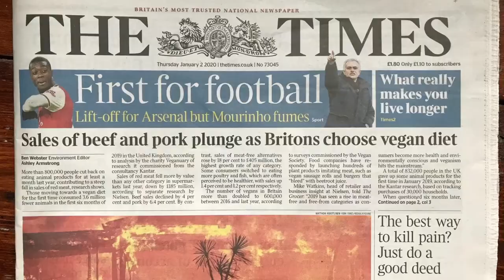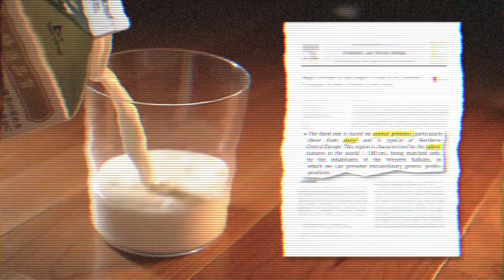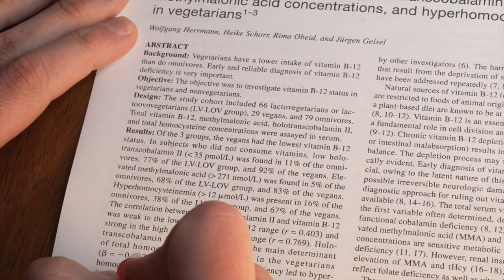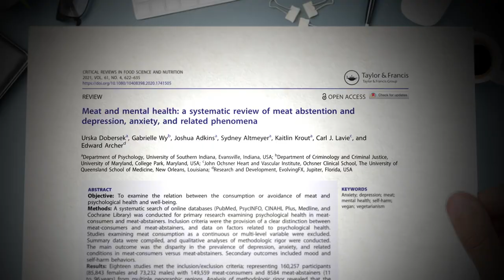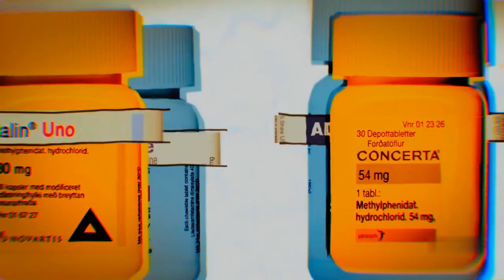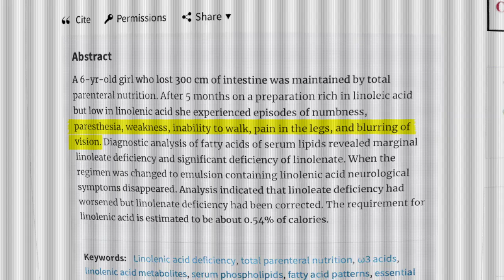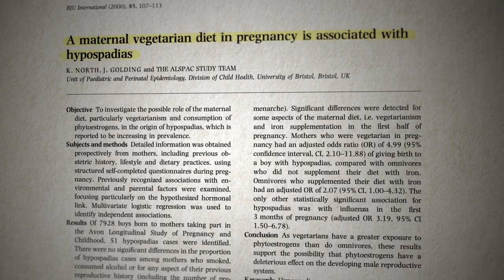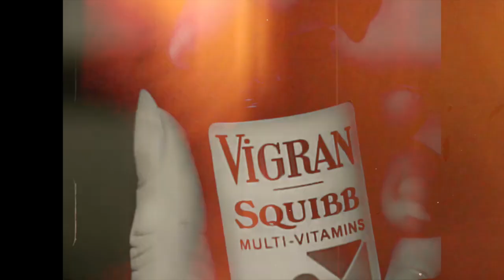Dietas veganas não funcionam. Aqui está o porquê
As dietas veganas e vegetarianas precisam ser muito bem planejadas pois alguns nutrientes são difíceis ou impossíveis de obter em quantidades adequadas apenas com alimentos vegetais. Por isso é muito importante conhecê-los e complementar sua dieta para manter a saúde ou o desempenho físico.

Se você planeja eliminar alimentos de origem animal de sua dieta, lembre-se de manter esses nutrientes em mente e tome suplementos dietéticos para ter certeza de que está obtendo tudo que seu corpo precisa.

Aqui compartilho uma coleção de artigos que avaliam os possíveis impactos negativos na saúde ao evitar alimentos de origem animal.